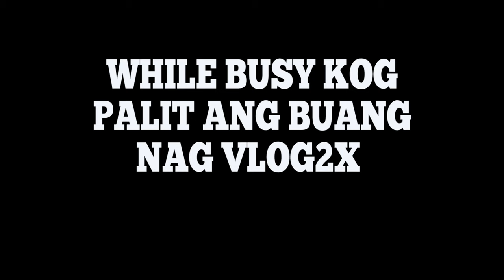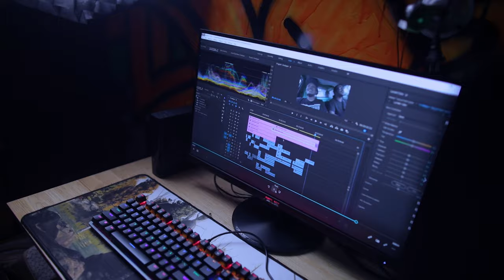MY NEW EDITING PC! | ASUS TUF BUILD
MGA TA! SALAMAT SA SUPPORTA. PLEASE COMMENT UNSA INYO MASULTI FOR IMPROVEMENT.